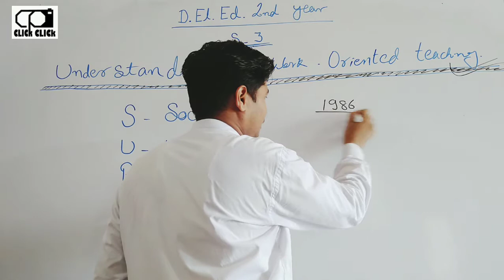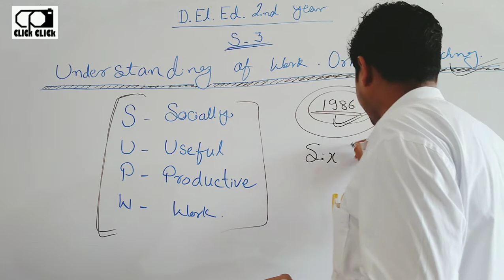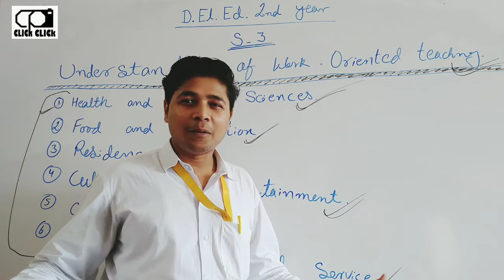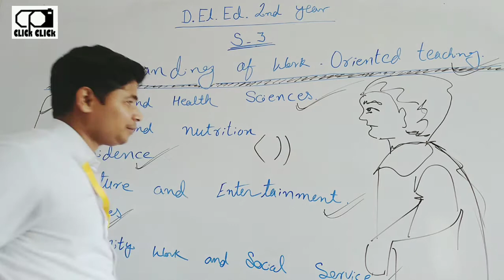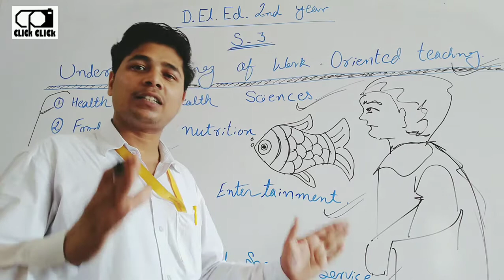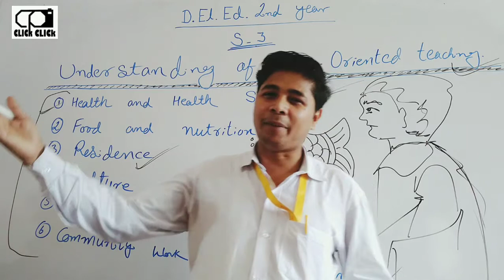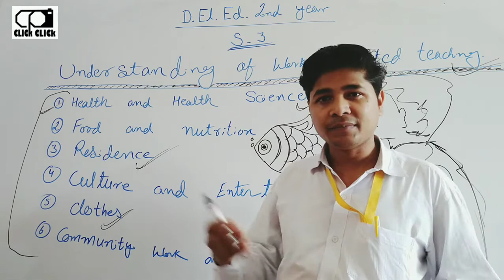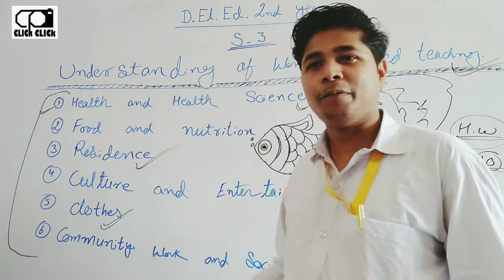कार्य केंद्रित शिक्षणशास्त्र की समझ D.El.Ed. 2nd Year. S-3 Unit-1 B.S.E.B. Patna.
Pedagogy of Science (Upper Primary Level) Class 6 to 8 (S-9B) Previous Question Paper- 2020 D.El.Ed.2nd Year.

Pedagogy of Hindi-2 (Primary Level) (S-8) Previous Question Paper- 2020 D.El.Ed.2nd Year. B.S.E.B. Patna.

Health, Yoga & Physical Education in School (S-5) Previous Question Paper- 2020 D.El.Ed.2nd Year. B.S.E.B. Patna.

S-04. Important Question for Examination. Bihar School Examination Board, Patna.

S-05. Important Question for Examination. Bihar School Examination Board, Patna.

One Stop Solution of All types of work. Like:- Painting, Photography, Designing, & Writing Articles. Contact on WhatsApp and Telegram:- 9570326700.